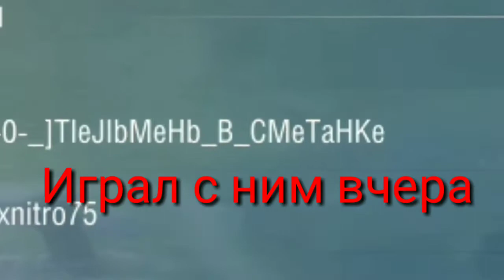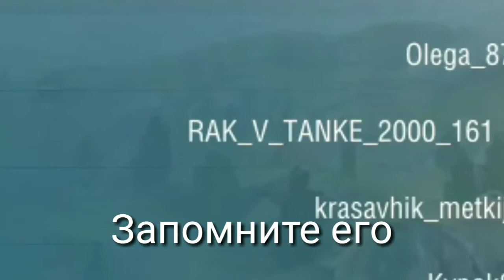Blitz Приколы #2 | Всем союзникам посвящяется!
Blitz Приколы #2